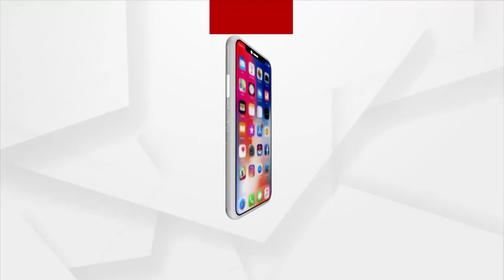HEADLINES 12 PM | 10 OCT 2021 | Argus News